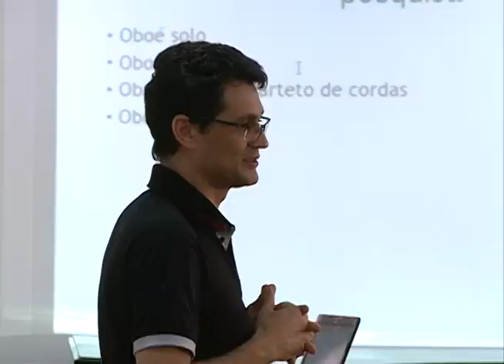Acontece na UFSM - 4º Encontro de Oboé e Fagote